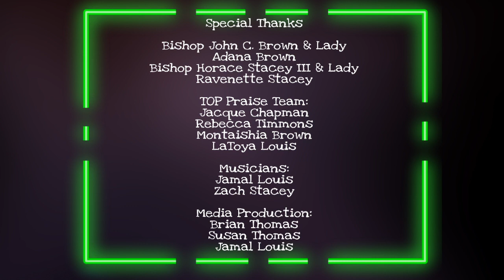Recovering From A Great Fall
Bishop Horace Stacey III
Assistant Pastor Temple of Praise Community Church
Psalms 37:23-24